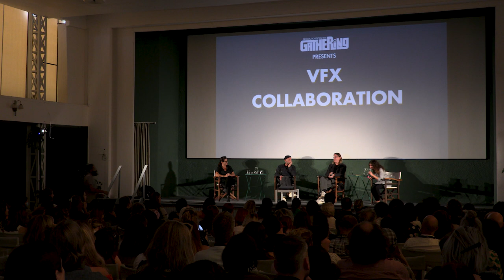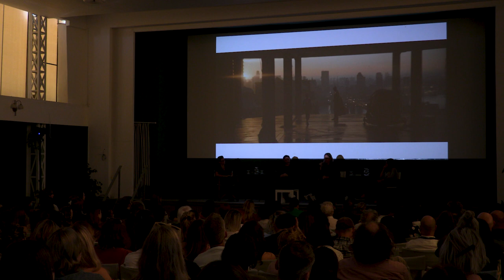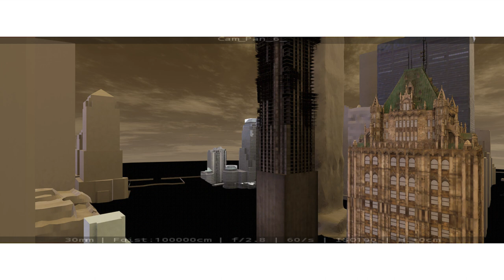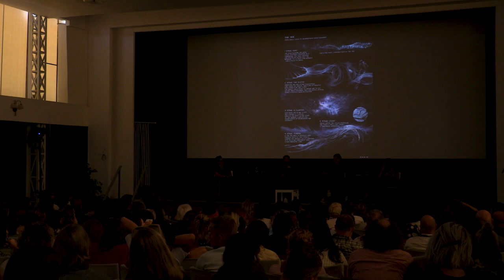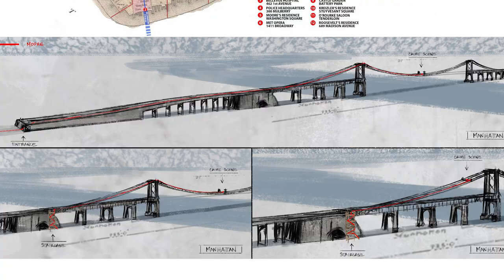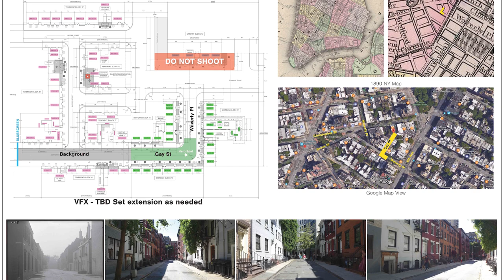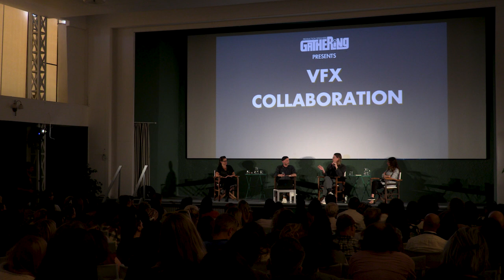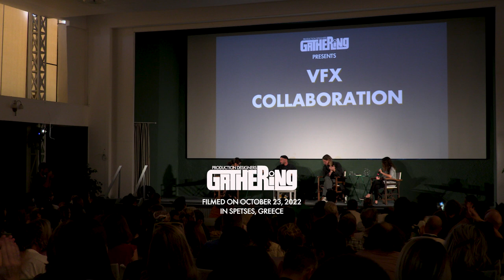VFX Collaboration | Production Designers Gathering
With the rise of CGI and VFX departments, how can we ensure that our creative vision is maintained throughout the entire filmmaking process? Can we take a more active role in supervising design-related visual effects?

Panelists discuss their engagement with visual effects from early prep throughout the post-production phase, and share their solutions to folding visual effects work into the art department's work-flow.

Panelists:
Mara LePere-Schloop (The Alienist)
James Chinlund (The Batman)
Julian R. Wagner (The Swarm)
Moderator:
Inbal Weinberg

Videographers:
Jonathan Arnoult
Οlia Verriopoulou

Editing:
Jonathan Arnoult

Watch this recorded panel from the 2022 inaugural Production Designers Gathering, an international conference for and by production designers. The Gathering took place over 4 days on the island of Spetses, Greece, and featured panels, workshops and social events.